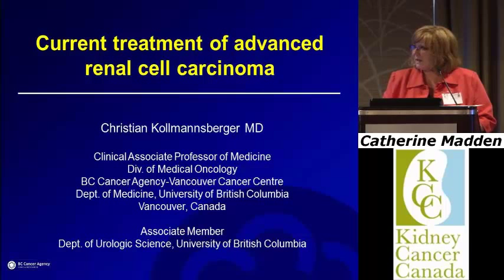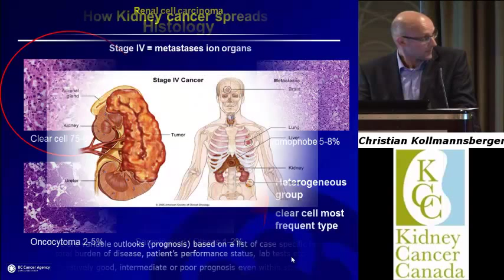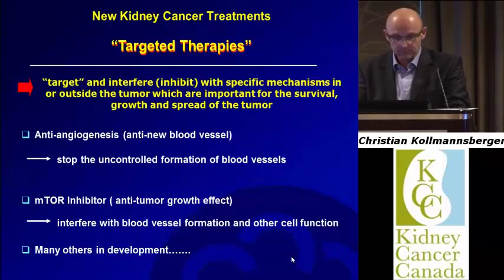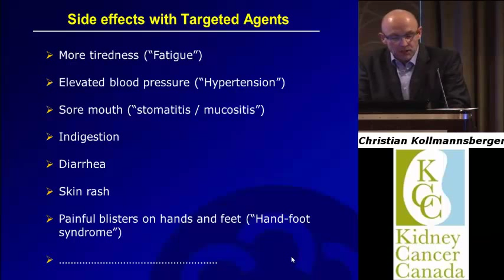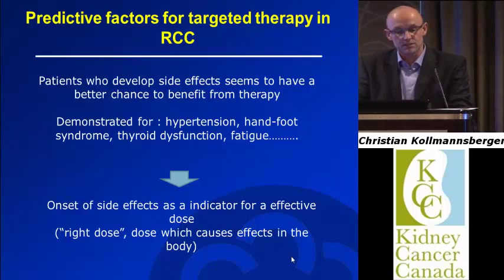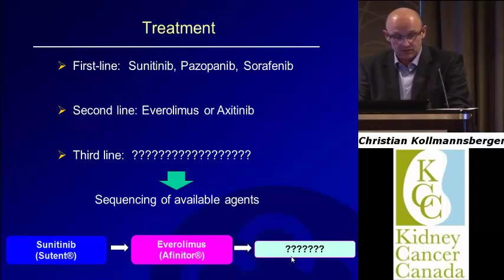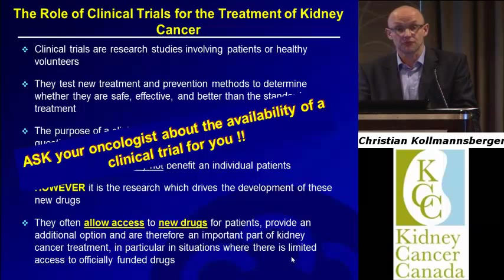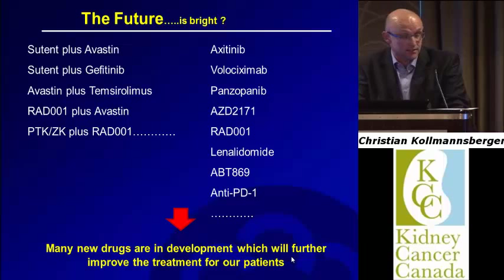Current Treatment of advanced renal cell carcinoma, Christian Kollmannsberger, MD